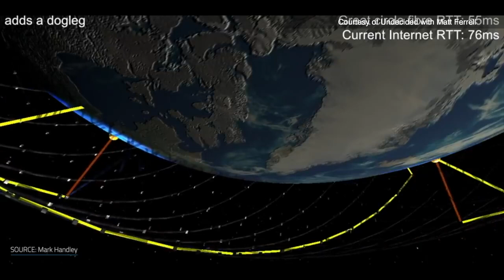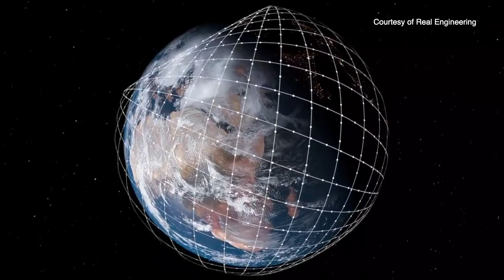Mỹ chuẩn bị phóng vệ tinh để theo dõi vũ khí siêu âm của Trung Quốc, Nga